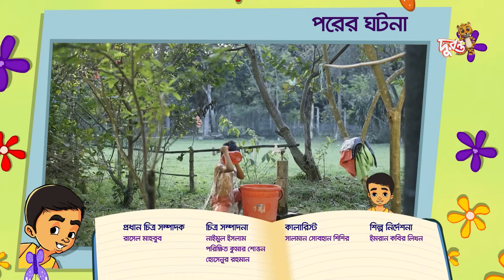Guddubura | গুড্ডুবুড়া | EP 14 | Bangla Natok । Duronto TV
Bangla Natok | Guddubura। গুড্ডুবুড়া | Duronto TV

durontotv Caution: Not for individuals under the age of 14